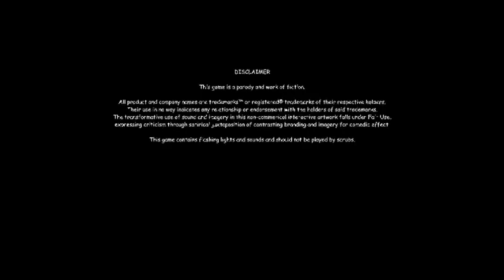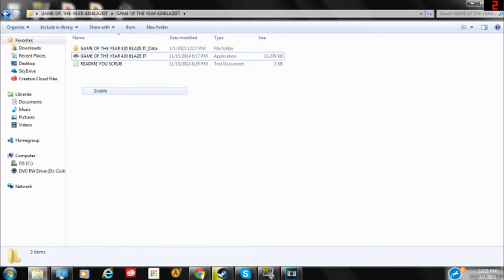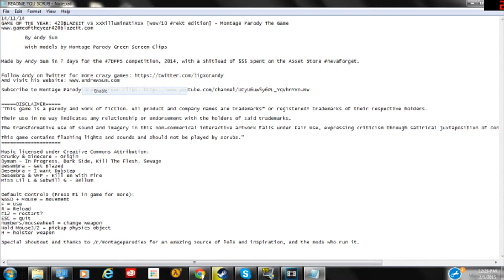GAME OF THE YEAR: 420BLAZEIT vs xxXilluminatiXxx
hey guys and today i have no idea what happen... also this is A GAME i did no editing! go check it out!

~Liked the video? Whip that like button!!

Skype - RasmanGaming

Minecraft IGN - Rasmannn143

~Partners!!

~About all of this music comes from open source!!